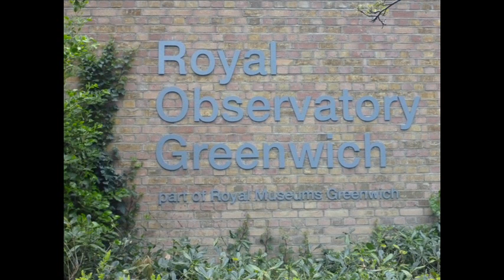Velká Británie 2014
Cesta žáků FZŠ a MŠ Barrandov II do Velké Británie, duben 2014.